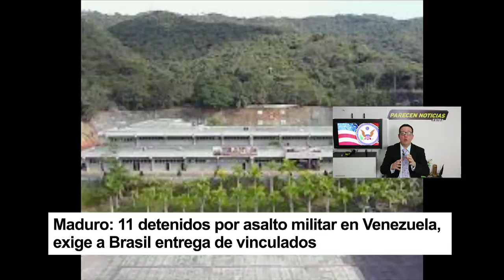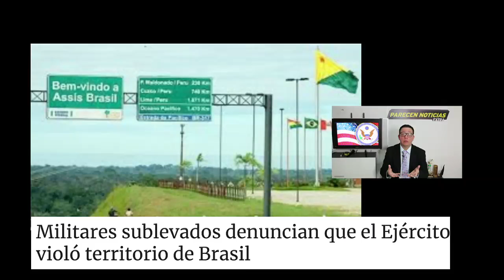Brasil captura a militares de Maduro se desvela el plan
Brasil captura a militares de Maduro se desvela el plan.  27 DICIEMBRE 2019. El ejercito de Brasil retuve a 5 miitares venezolano

Brasil soldados by Ministério da Defesa/.png
Brasil soldado by PO1 Chad J. McNeeley public domain
Avion de Brasil by Rafael Luiz Canossa